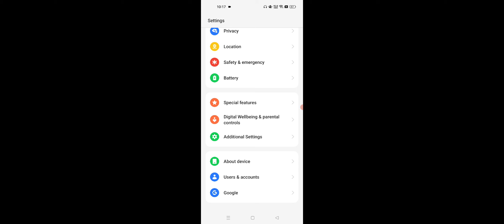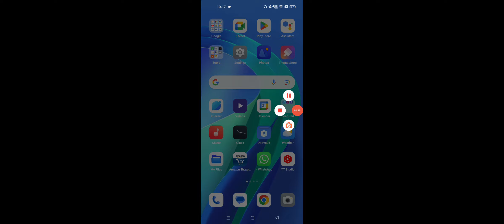VN Video isn't Compatible With This Version Problem Solve in Realme